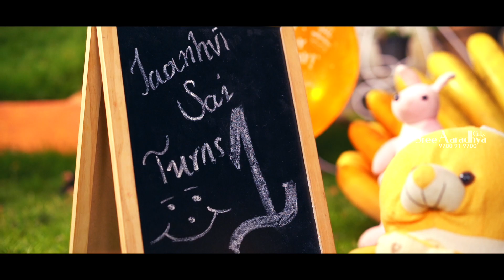Best Cakesmash Teaser 2022 | Jaanhvi Sai | Sree Aaradhya Clicks 9700 91 9700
the one-stop solution for capturing your sweet memories.